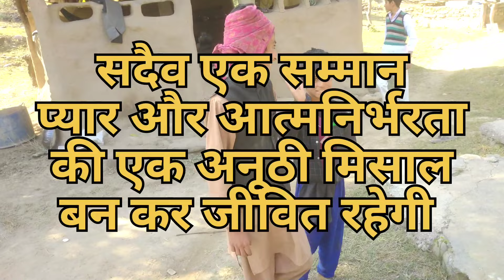Bharat ki pramukh janjatiya|Bharat ki Janjatiyan|Nomadic lifestyle of India| gujjar Tribes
your queries -:janjatiya
bharat ki janjatiya
bharat ki pramukh janjatiya

tribes
tribes of chhattisgarh
tribes in northeast india
tribes
tribes of gujarat
tribes nomads and settled
communities class 7
tribes in india
tribes victory worship
tribes in africa
tribes of europa trailer
tribes and empires storm of
prophecy ep 1 eng sub
tribes of
tribes of india
tribes of europa
tribes of europa season 2
tribes of chhattisgarh
tribes of gujarat
tribes of midgard
tribes of andaman and nicobar
tribes of africa
tribes of amazon

janjatiya
bharat ki janjatiya

Full-time trav
Cute animal videos
Music videos
Dance videos
Trending videos
DIY videos
Vlogs
Gaming videos
Challenge videos
How to make a successful vlog
Vlogging equipment and gear
Tips for creating a vlog
How to edit a vlog
Vlogging ideas and inspiration
Scripting a vlog
How to promote a vlog
Building a vlogging audienceVideo production basics
How to create a video
Filming techniques
Video editing software and tools
Lighting and sound in video productio
How to start a vlog channel
Planning your first vlog
What to expect in your first vlog
How to make your first vlog interesting
Overcoming fear and anxiety when vlogging
Equipment and tools for first-time vloggers
Vlogging dos and don'ts for beginners
How to promote your first vlog
indian tribes
jungle vlog
indian tribes in india
rangela sodagar

tribe
tribal life in india MAASAI TRIBE LIFE ONE WIFE PER NIGHT
Real Pakistani Hindu village full tour | life in village || villa...
Life of Gujar Tribe of Himachal Pradesh | Gaddi Gujjar Com.Bhartiya janjati ki mahilayenBhartiya janjati ki samasyaBhartiya Bhartiya janjati ki visheshtatribes of india gkmajor tribes of indiaimportant tribes of indiamajor tribes of india upscscheduled tribes in indiatribes in india with statesfamous tribes of indiadifferent tribes of indiatribes in india state wisetribes of india upsc 2020upsc pt tribes of indiatribes of india upsc insights